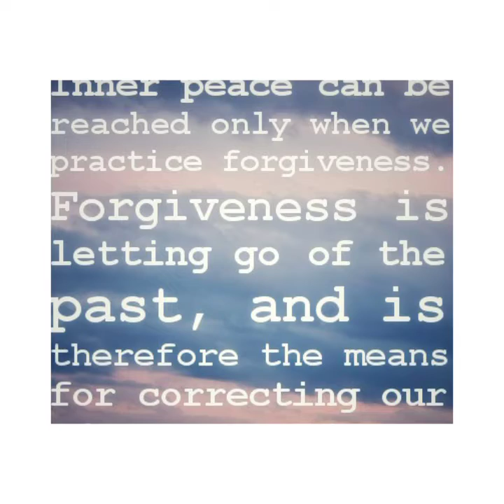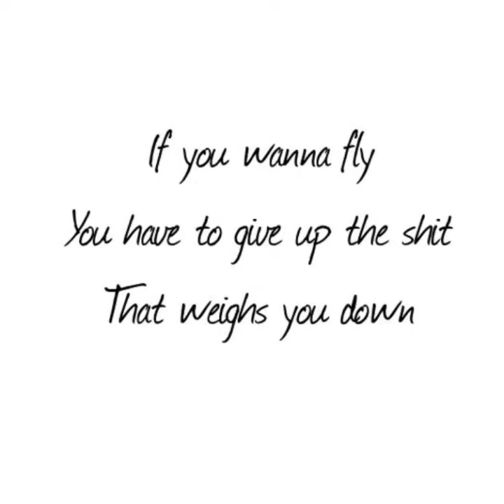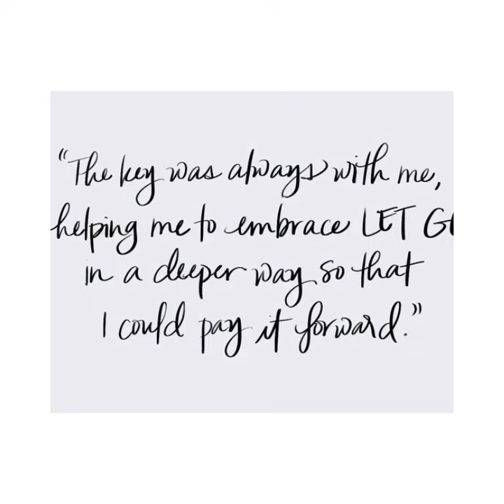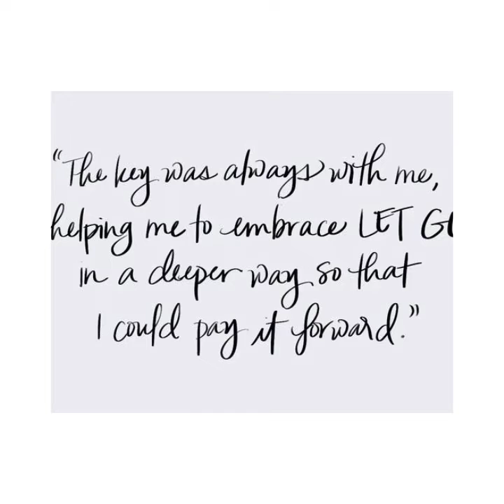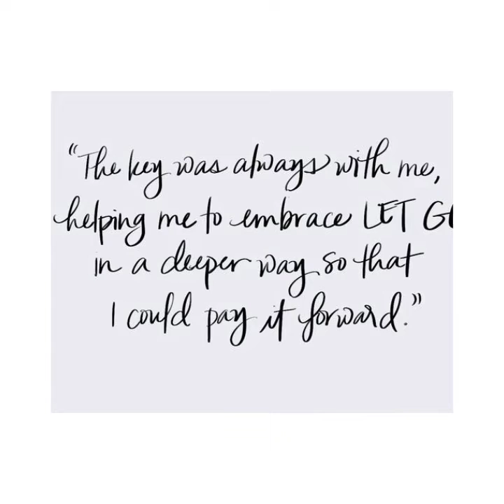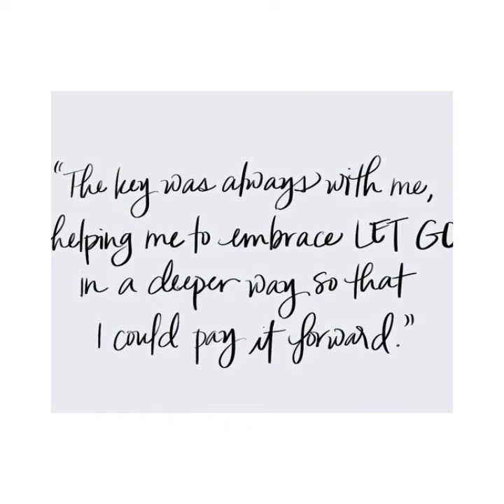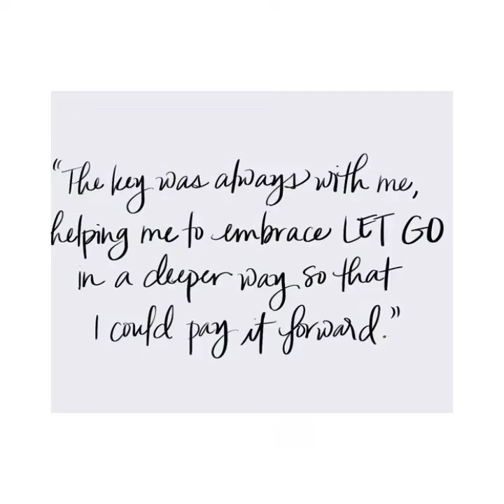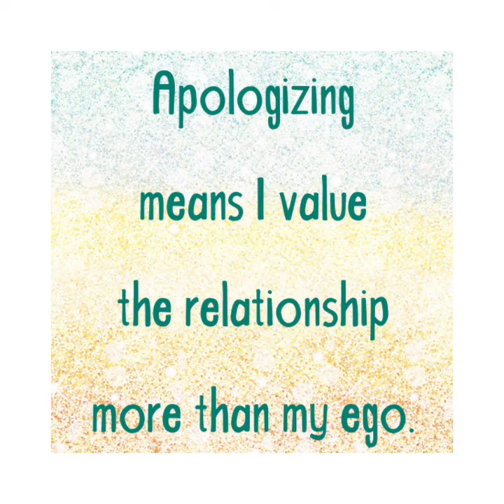Forgiveness. Apologies. Letting go.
I think the quickest way to experiencing peace, is through forgiveness, apologizing and letting go. Nothing can come into your heart without clearing what alreadyoccupies your heart. I hope to share with you my wisdom, my heart and my journey to be where I am and where I'm going. Please join me through my journey. If I can help you heal, love, find happiness and a lot more than my purpose is being done.